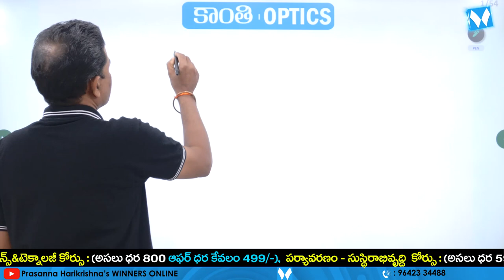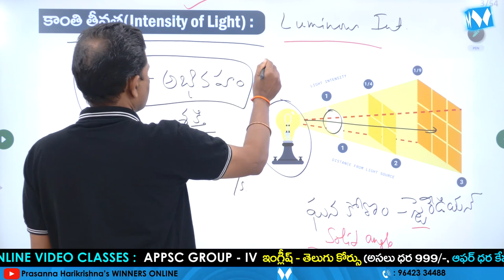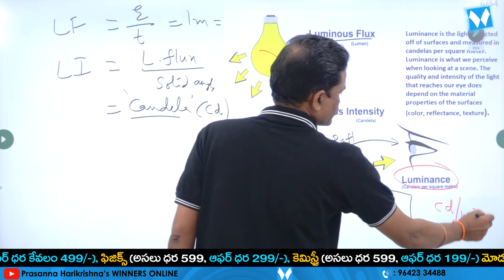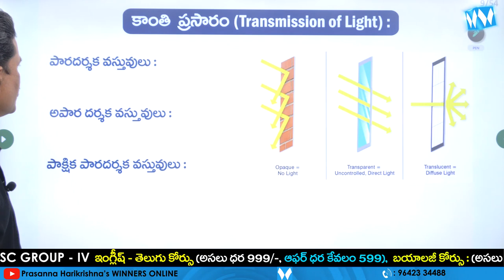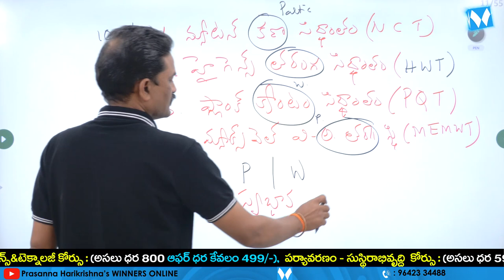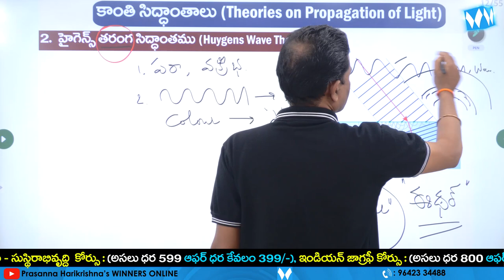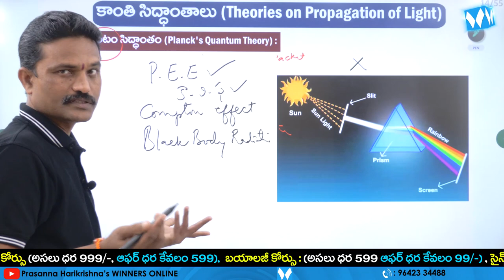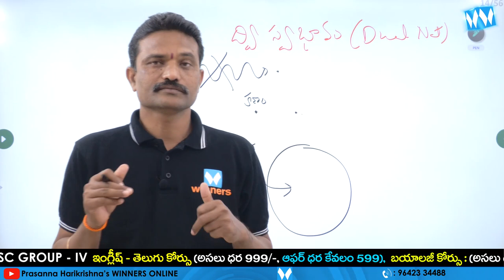కాంతి | OPTICS | PHYSICS | APPSC | TSPSC | SI & PC | RRB NTPC | WINNERS ONLINE